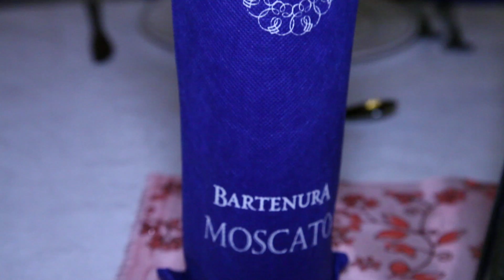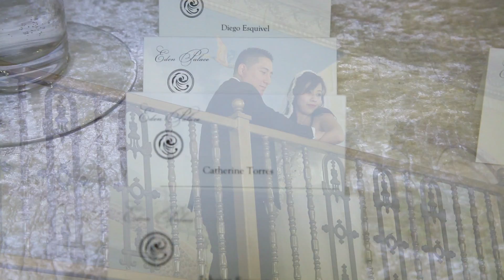Our Wedding - Mark & Mary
Una bella pareja en el dia de su enlace matrimonial